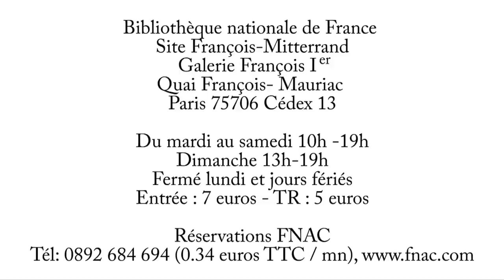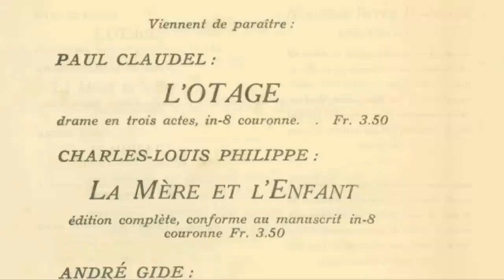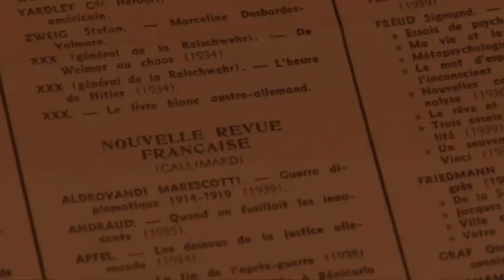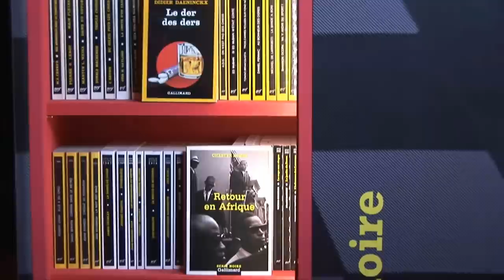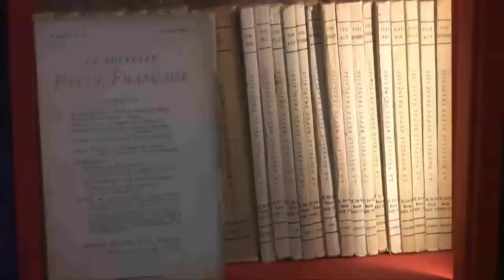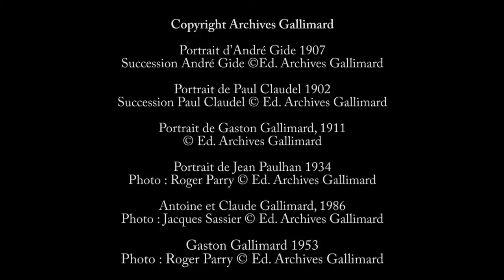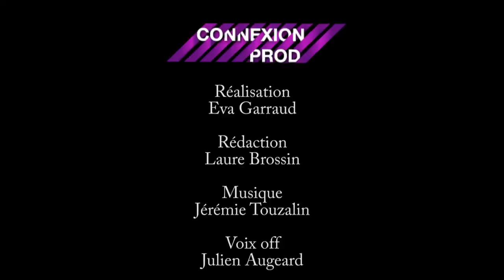Présentation : exposition "Gallimard, 1911-2011 : un siècle d'édition"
Exposition présentée du 22 mars 2011 au 3 juillet 2011 – Bibliothèque nationale de France | François-Mitterrand / Galerie François Ier

À l'occasion du centenaire de la création des Éditions Gallimard, la BnF invite à parcourir un siècle d'histoire intellectuelle à travers l'itinéraire d'une des plus prestigieuses - mais aussi des plus secrètes - maisons d'édition françaises.